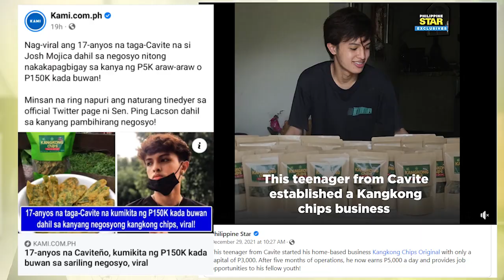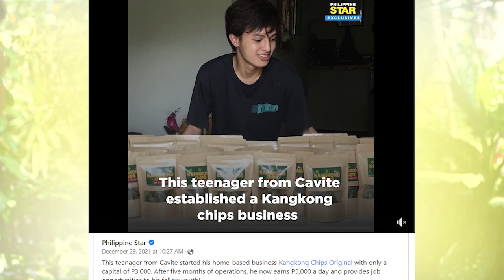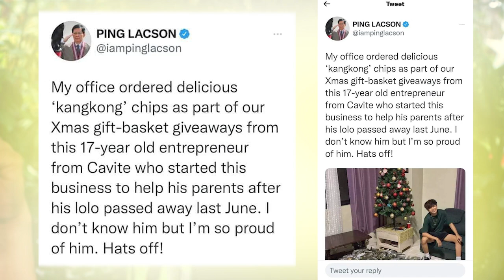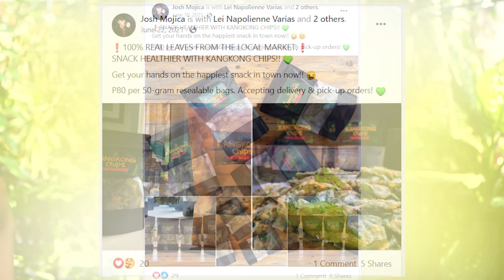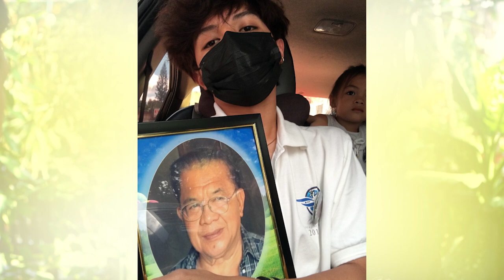Bakit gusto niyang nahihirapan siya sa buhay?